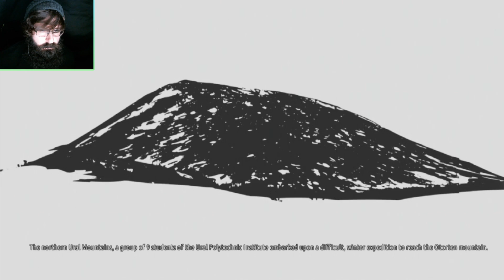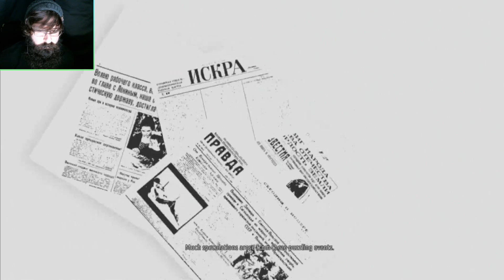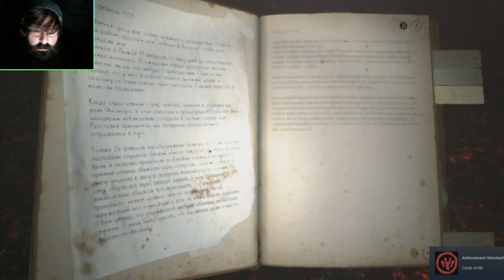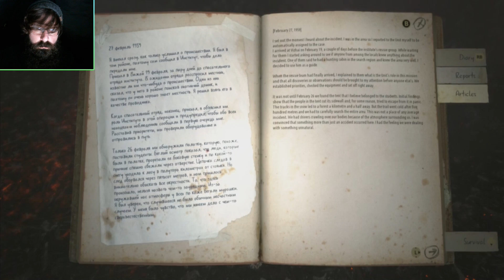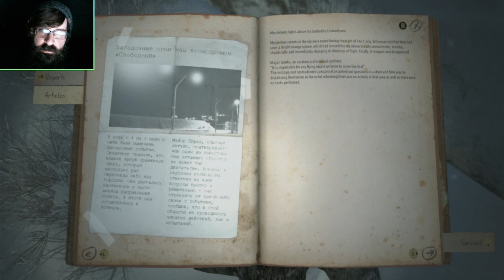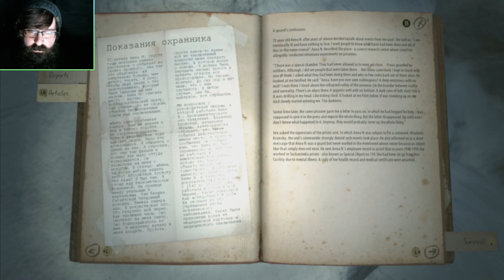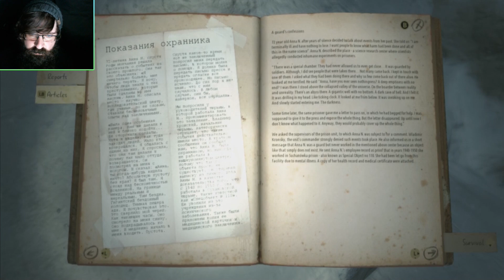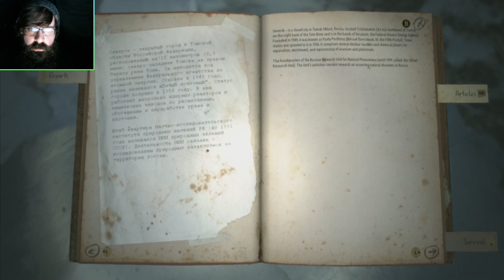Hey, Come Back!! | Some Dude Plays | KHOLAT (Part 1)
Who am I and what am I doing here?!!